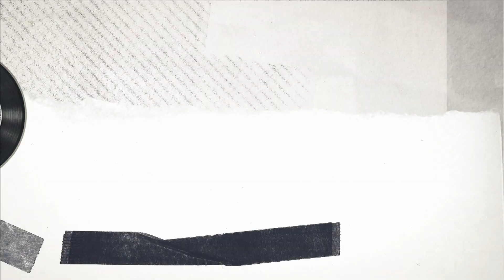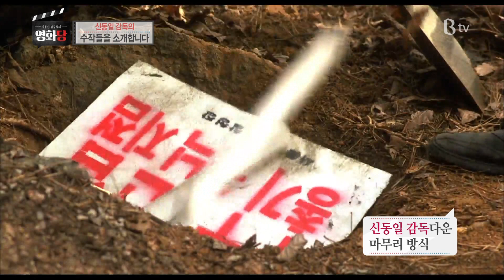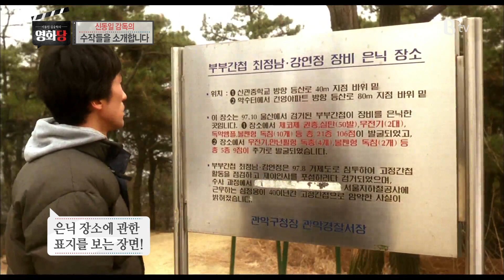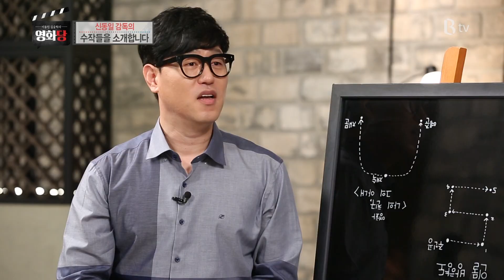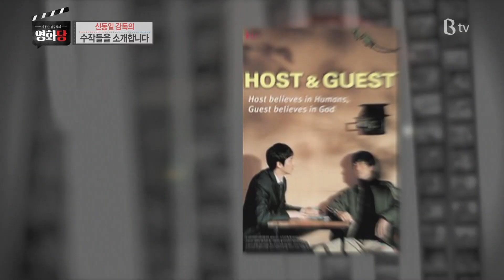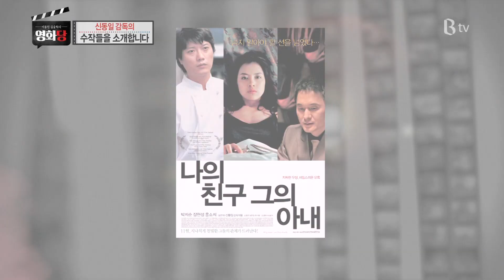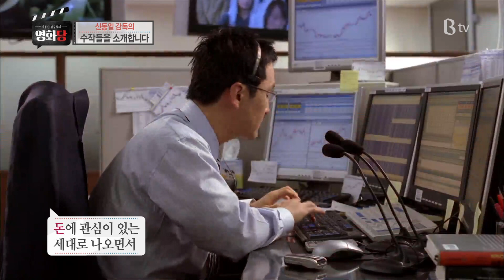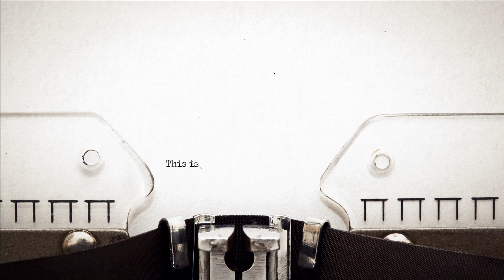[이동진, 김중혁의 영화당 #57] 신동일 감독의 수작들 (방문자, 나의 친구 그의 아내)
영화평론가 이동진과 인기작가 김중혁이 B tv에서 뭉쳤다! ‘영화당’ 57회입니다.
B tv 메뉴 : 영화/시리즈 → 테마 추천관 → 이동진, 김중혁의 영화당